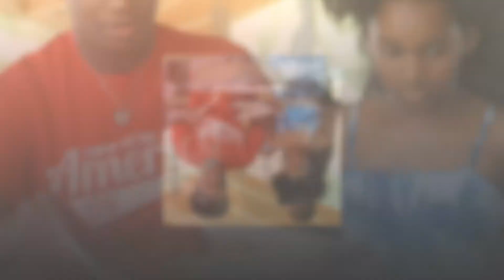2014 GRACE FAMILY REUNION PICNIC - June 28, 2014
Still photos taken by Derek Grace at the 2012 Grace Family Reunion Picnic, set to music and motion by David D. Grace. Sit back ENJOY and we'll see you on June 28, 2014 at Hummer Park in Downers Grove, IL.